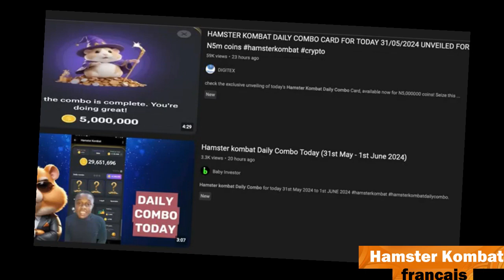Expliquer Hamster Kombat aux débutants complets Guide ultime 🐹💡Hamster Academy